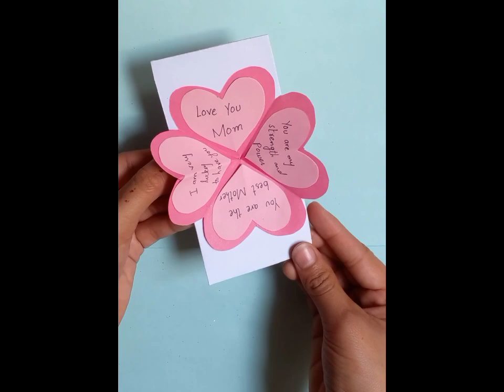DIY Cute Gift || Gift for Mom || DIY Card || Thank you card ||Easy DIY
in this video I will show you how to make gift with paper and how to card thank you card
it is very easy and beautiful
DIY cute gift || DIY Gift for Mom|| Easy Gift idea  || DIY Card ||Thank you Card || Gift making idea
How to make gift
How to make card with paper
paper card
Thank you card
Easy card
How to make easy card
Easy Gift idea
Cute gift
Gift
idea
How to make
Gift with paper
DIY gift making
make gift at home